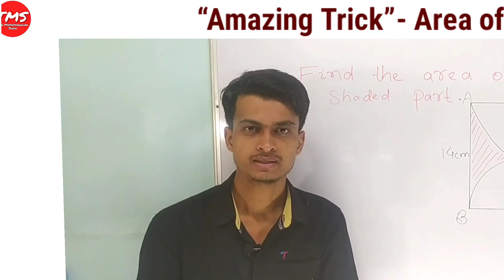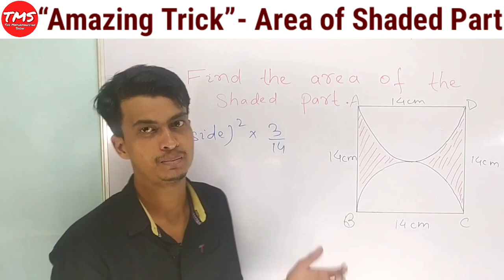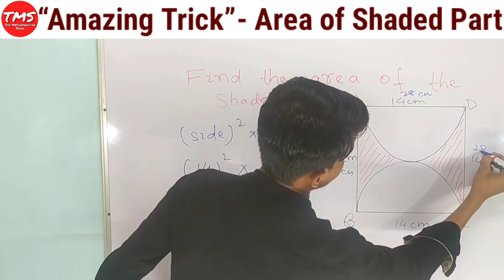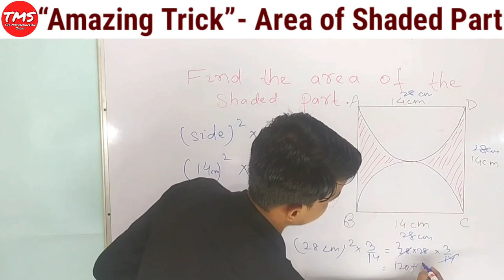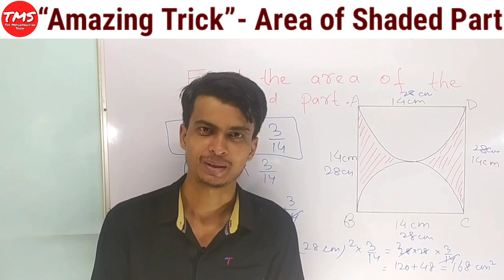Area of the Shaded Region by Trick । Area of the Semicircle by Trick । Circle का Area 10 सेकेंड मे ।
We learn about a very interesting trick to find the Area of the Shaded Region by Trick, Area of Semicircle, Area of Circle
हमलोग एक ऐसा Trick सीखेंगे जिस के ज़रिए Area of the Shaded Region, Area of Semicircle, Area of Circle निकालना सीखेंगे।

1 से 100 तक पहाड़ा । Table from 1 to 100 । 1 से 100 तक का पहाड़ा सिर्फ 3 सेकंड में । Table Tables

Tags for reference:
Area
Area of the square
Area of the Quadrant
Find the area of square
Find the area of quadrant
How to find the area of square
How to find the area of quadrant
What is the area of square
What is the area of quadrant
Area of quadrant formula
Area of square formula
Area of shaded region
Shaded region
What is the area of shaded region
How to find the area of shaded region
Area of the shaded region
Area by Shahid Sir
Area of quadrant by Shahid Sir
TMS by Shahid Sir
TMS
Tms
tms